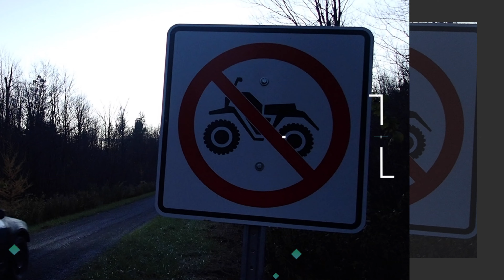Subaru VS Pembroke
Took the rig to Pembroke to try some trail running and car camping.